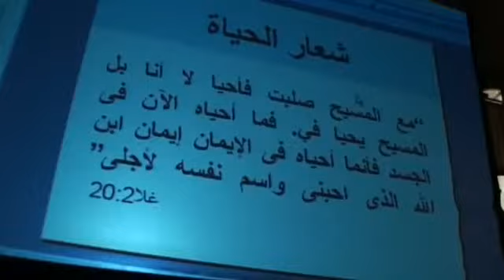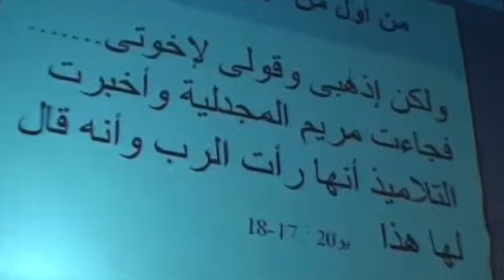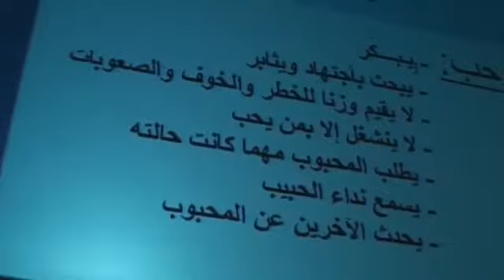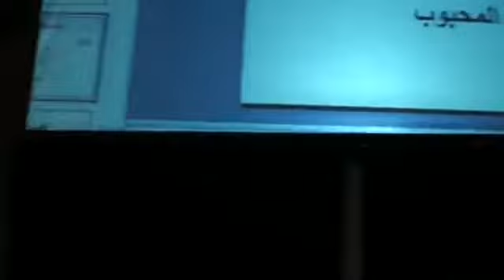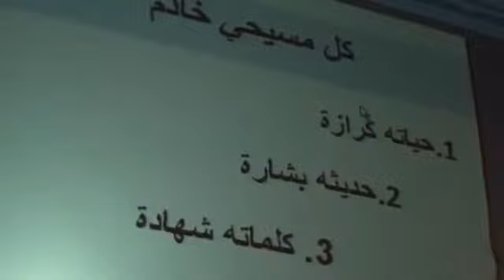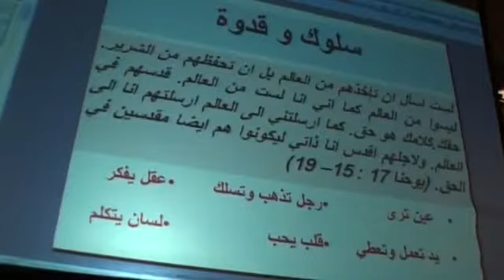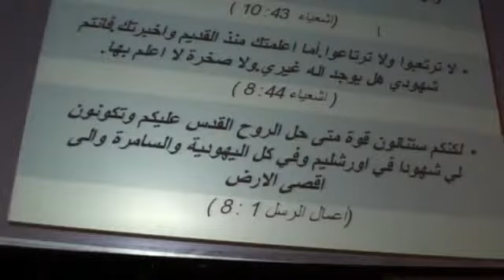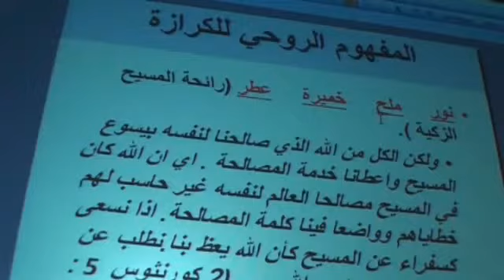Dr. Magdy Naguib Lecture -- Elkarez01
A must see! If you feel you want to serve God :) very inspiring.